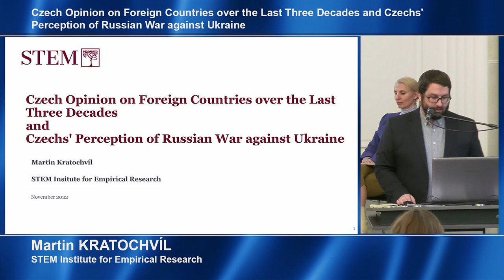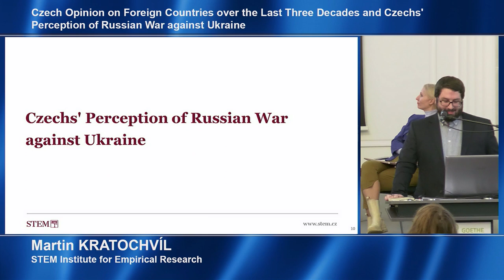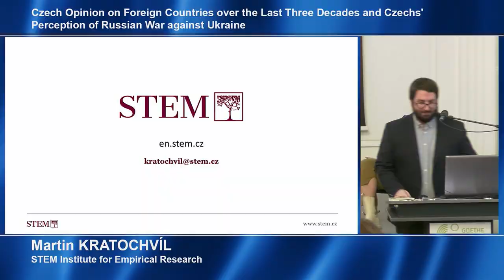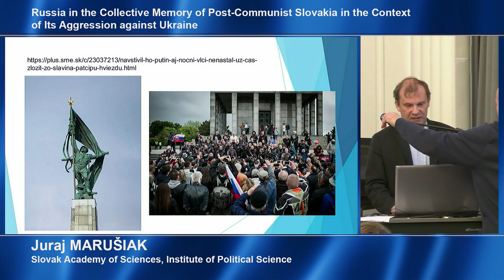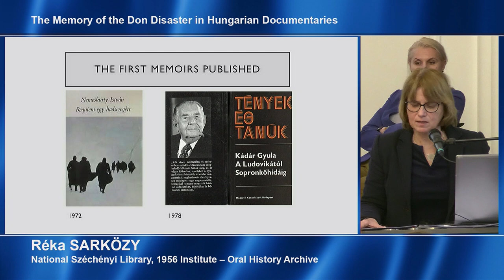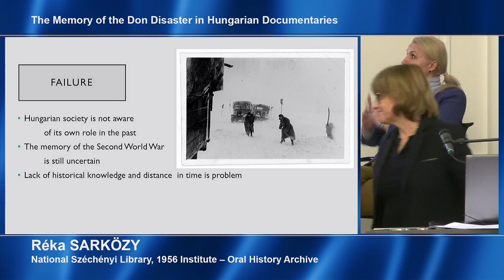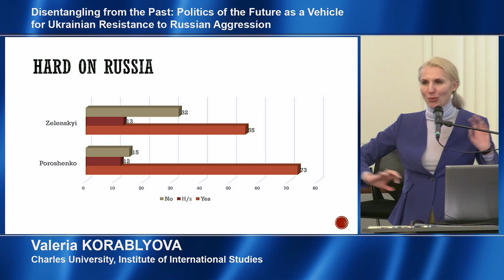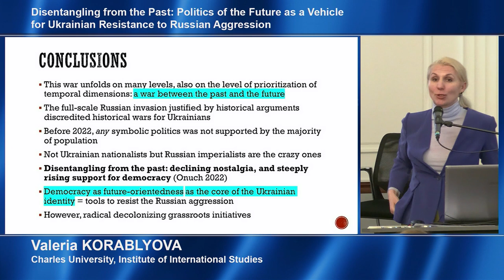Session 4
Chaired by Gábor DANYI (European Network Remembrance and Solidarity)

Martin KRATOCHVÍL (STEM Institute for Empirical Research): Czech Opinion on Foreign Countries over the Last Three Decades and Czechs‘ Perception of Russian War against Ukraine

Juraj MARUŠIAK (Slovak Academy of Sciences, Institute of Political Science): Russia in the Collective Memory of Post-Communist Slovakia in the Context of Its Aggression against Ukraine

Réka SARKÖZY (National Széchényi Library, 1956 Institute – Oral History Archive): The Memory of the Don Disaster in Hungarian Documentaries

Valeria KORABLYOVA (Charles University, Institute of International Studies): Disentangling from the Past: Politics of the Future as a Vehicle for Ukrainian Resistance to Russian Aggression